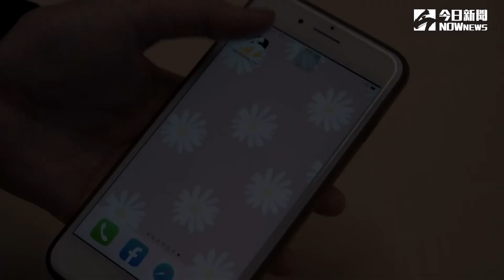專訪／J.Sheon淡定叩關歌王 認最大對手是他